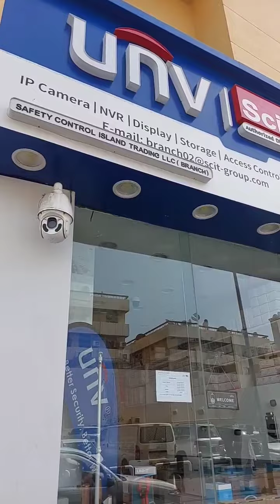Hiring Job Vacancy Dubai Latest Job Update. Manager, Sales Assistant & Marketing Assistant. UAE Jobs